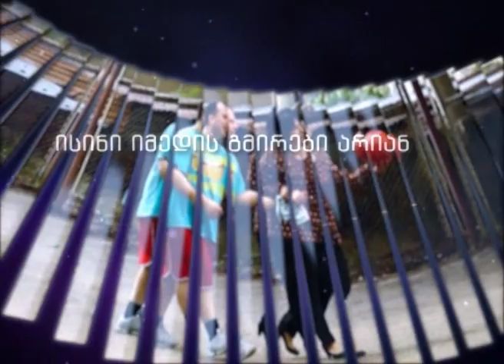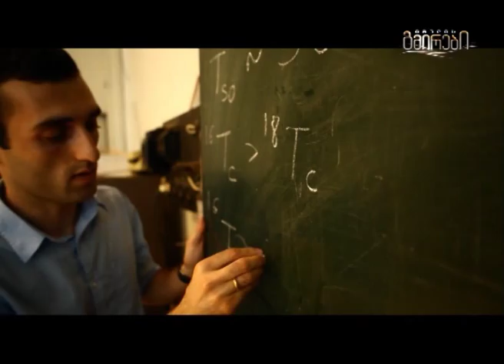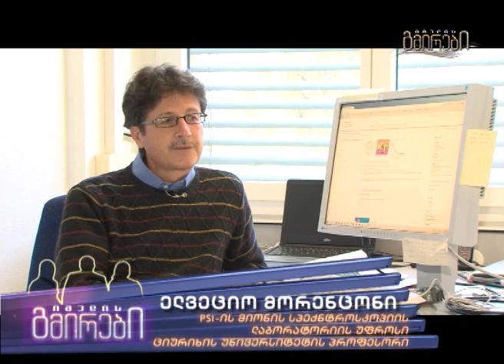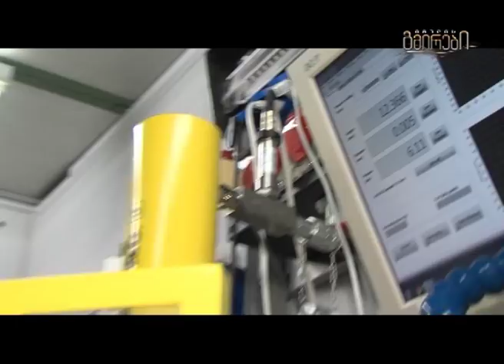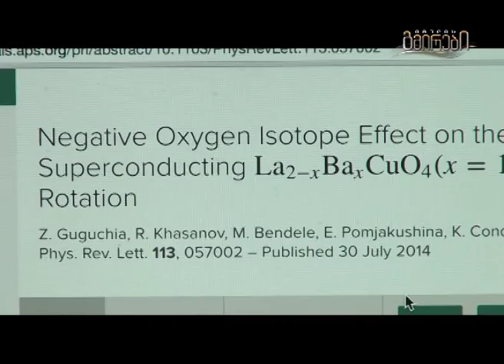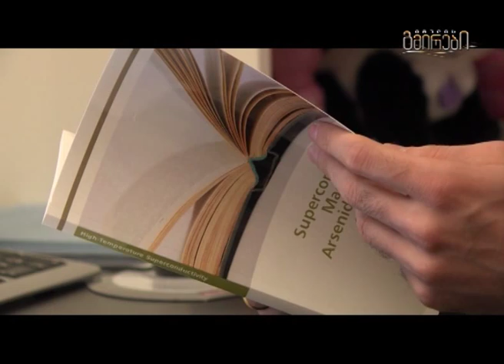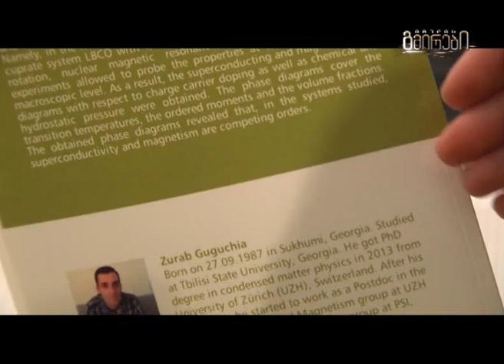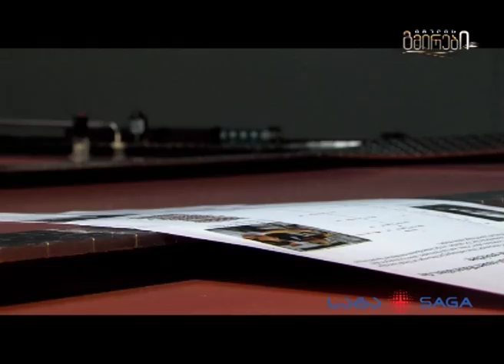იმედის გმირი ზურაბ გუგუჩია . Zurab Guguchia. 10.05.2015 ციურიხი-თბილისი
შვეიცარიაში მოღვაწე ქართველი ფიზიკოსი. ავტორი მარიკა ბაკურაძე, ოპერატორი მელქო როსტიაშვილი,  პროდიუსერი ნინო აზმაიფარაშვილი.                                                                                                      ქართველი მეცნიერი მაღალტემპერატურულ ზეგამტარებზე მუშაობს  ციურიხთან  ახლოს მდებარე პაულ შერერის ინსტიტუტში (PSI), სადაც მსოფლიოს  წამყვან მეცნიერებთან ერთად ცდებს ატარებს. მისი  ექსპერიმენტის დამტკიცების შემთხვევაში ელექტრო ენერგიის გადაცემა გაცილებით ეფექტური და ეკონომიური იქნება, ვიდრე დღეს არის.